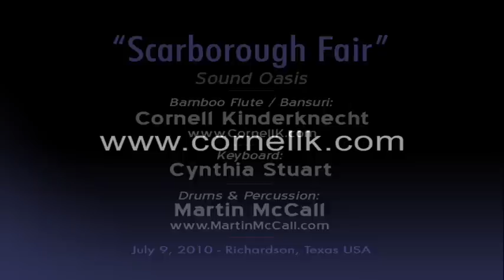Scarborough Fair - bamboo flute / bansuri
Scarborough Fair performed by Sound Oasis: Cornell Kinderknecht (bamboo flute / bansuri), Cynthia Stuart (keyboard) and Martin McCall (drums & percussion). July 9, 2010 in Richardson / Dallas, Texas USA.

This arrangement was inspired by Peter Phippen.  Thanks, Peter!